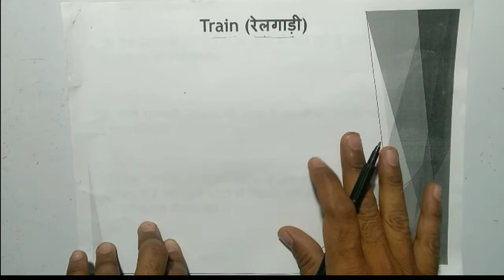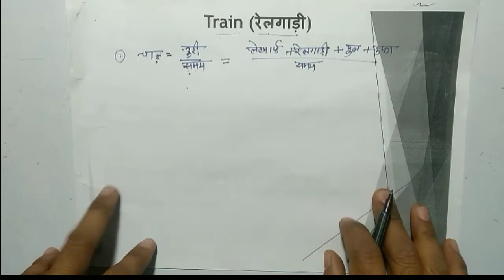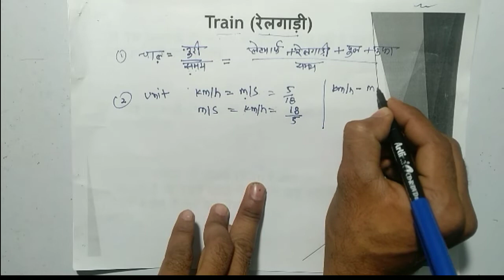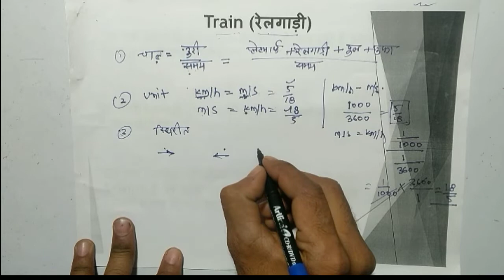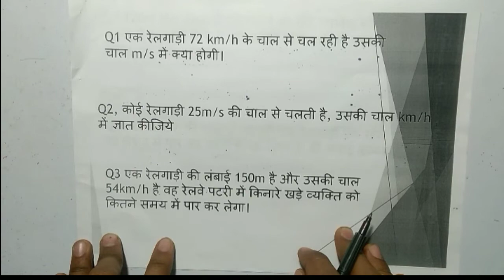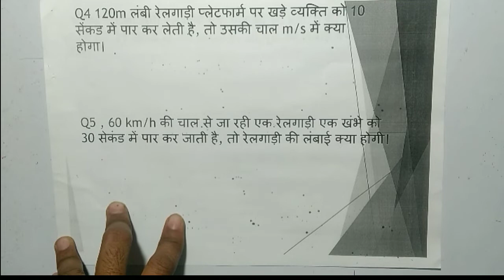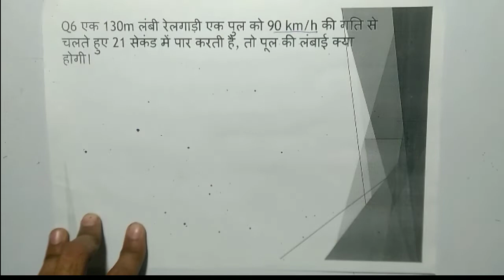Train (रेलगाड़ी) Train Problem Solution With Explanation, Train problems tricks and method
Here you will find a lot of vedios related to  education for Any compitition exam.

         Thankyou🙏🙏